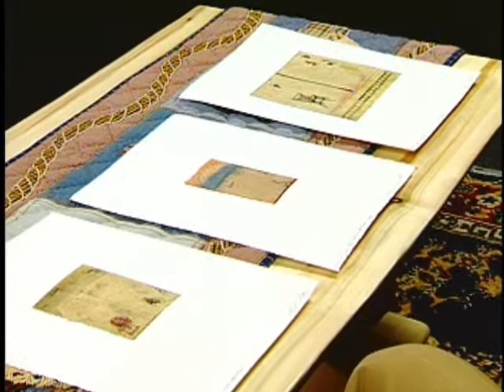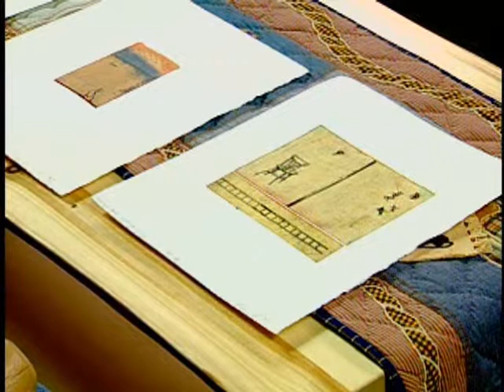Are We to Understand Art? Wyoming Signatures: Mark Ritchie Interview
Jeff Lockwood engages Mark Ritchie, UW Art Professor in a discussion about the way in which we perceive art and the creation of illusion through art. (UWTV VIDEO)

Jeff Lockwood is a professor of Natural Sciences & Humanities at the University of Wyoming and teaches creative writing and philosophy.

Produced by University of Wyoming Television
Producer: Mary Jung    Director: Ali Grossman
Cameras: Steve Costin and Ben Froidevaux